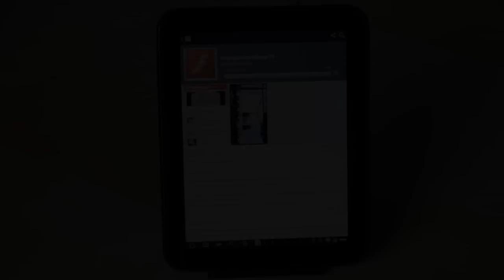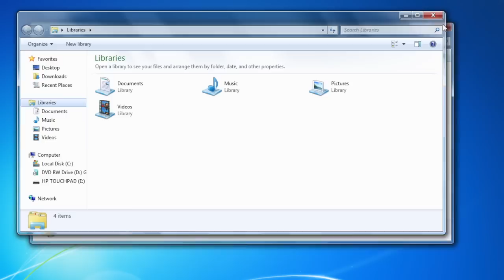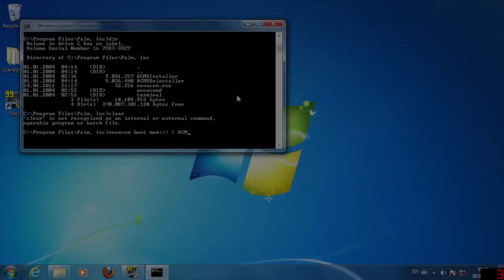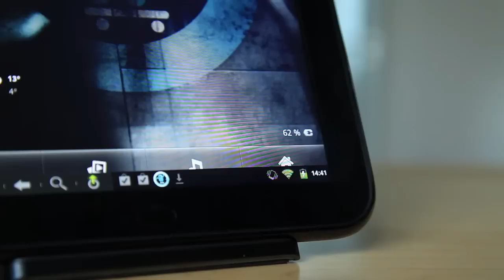Android 2.3.7 auf dem HP Touchpad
Das Video erklärt die Installation von Cyanogenmod 7 auf Basis von Android 2.3.7 und die Google-Apps auf dem Touchpad von HP.